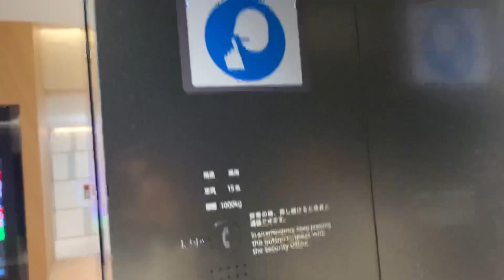【三菱】TOKYO TORCH 常盤橋タワー 商業棟のエレベーター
三菱地所の再開発「TOKYO TORCH」の常盤橋タワーのエレベーターです。

機種:ネクスキューブ
用途:乗用
積載・定員:1000kg・15名
アナウンス:あり
車椅子操作板:両方
設置:2021年